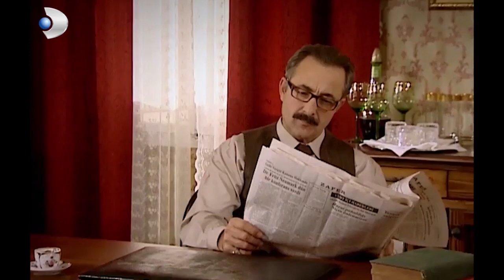Kemal Ve Serap Aşkı 19! - Hanımın Çiftliği Özel Klip